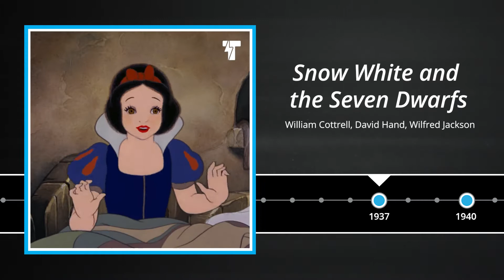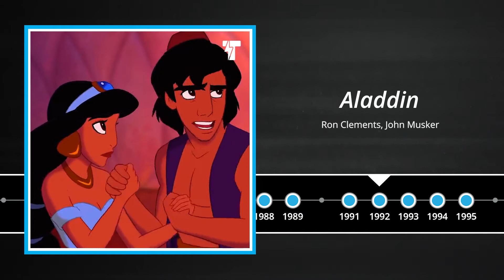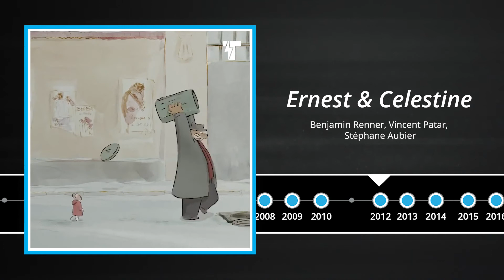Fantasy Milestones in Animation History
Fantasy and Animation have gone hand-in-hand for almost a century. Join us as we take a look at some of the major fantasy milestones in animation history, including Fantasia (1940) Alice in Wonderland (1951) Peter pan (1953) Sleeping Beauty (1959) The Little Prince and the Eight-Headed Dragon (1963) Gulliver's Travels Beyond the Moon (1965) Asterix the Gaul (1967) The Phantom Tollbooth (1970) Fantastic Planet (1973) The Hobbit (1977 TV Movie)

This video was created as part of Tongal’s YouTube Animation Montage Videos Project by Tongal Creator Firman Machda.

Digital Assets and Timeline created by Ryan Larkin. @rlarkin124